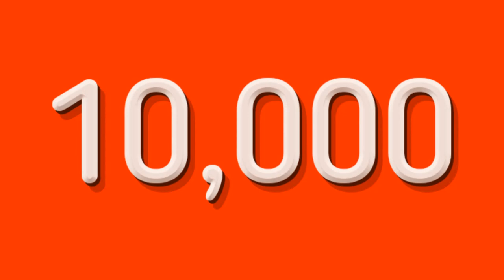Fuji Q-Highland Have Officially Begun Teasing Their New Rollercoaster For the 2022 Season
On this episode of Theme Park Newsroom, I'll be sharing the first official teaser from Fuji Q-Highland for their brand new rollercoaster opening in 2022. I'll be sharing the picture and also my thoughts on what this coaster could be.

Intro: 0:00
Stats and Facts: 1:40
My Thoughts: 3:33
Outro: 7:46